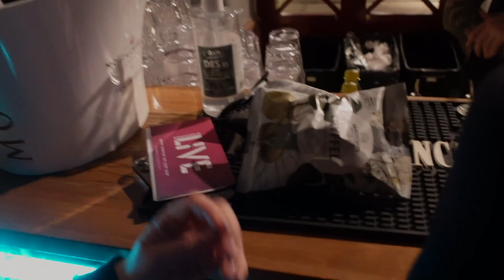DÄRFÖR GILLAR JAG INTE SVENSKA KILLAR!!!